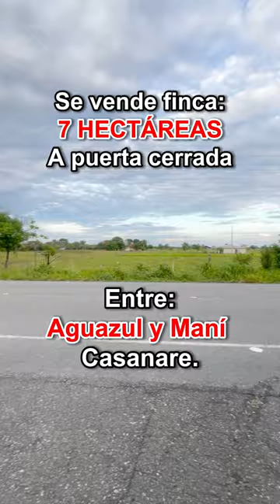🔥PROPIEDAD VENDIDA🔥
Se contempla posibilidad de recibir el (50%) en permuta, que puede ser: casa de menor valor en la ciudad de “Yopal”, excavadora orugada, pajarita, turbo marcas: Jac, Chevrolet, o Hino.

UBICACIÓN:
La finca está ubicada sobre la vía que conecta los municipios de “Aguazul” y “Maní” (Dpto. de Casanare). Vereda el “Viso.

Está a unos (15) minutos del área urbana de “Maní” y a unos (35) minutos del área urbana de “Aguazul”. Está a unos (40) minutos de la vía nacional que conecta “Villavicencio” con “Yopal”.

Es de resaltar que la finca está sobre una vía pavimentada municipal, donde se tiene servicio público constante, el sector es muy bueno para vivir y trabajar.

COMPOSICIÓN Y DETALLES:
El área total de la finca es de: (7) hectáreas + (3.300 m2), con escritura pública y certificado de libertad y tradición. La topografía es plana, el clima de la región es cálido.

(SE VENDE) A PUERTA CERRADA: incluiría (9) reces, la mayoría son hembras algunas ya preñadas, se incluye algunos animales de patio, guadañadora, motosierra, herramientas de mano y demás.

La finca ofrece: buena casa en material para vivir, (2) áreas para cultivar alimentos, área para tener ganado y otros animales.

Exactamente tiene: (5) potreros, (1) casa en material de (5) habitaciones, (3) baños, cocina, sala, comedor, etc... (2) áreas destinadas para cultivo de plátano, cacao, yuca, entre otros.

La finca cuenta con: servicio de energía eléctrica, red de gas domiciliario, el agua se saca de (2) pozos profundos.

NOTA: Las personas que realmente estén interesadas se deben comunicar directamente con el dueño de la finca, él les dará el precio y toda la información que necesiten.